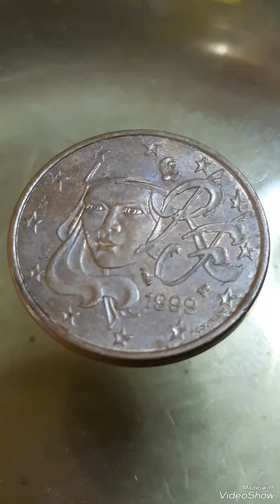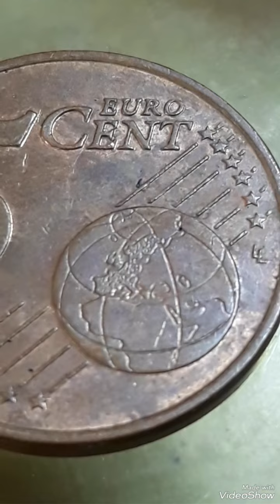Super Rare France 5 Euro Cents 1999 Mint Error That Sold for big Money!!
France# 5 Euro Cents #1999# Mint Error That Sold for big Money#